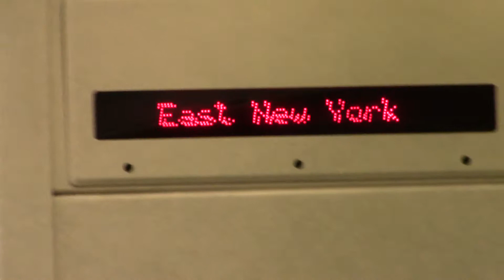leaving brooklyn 004